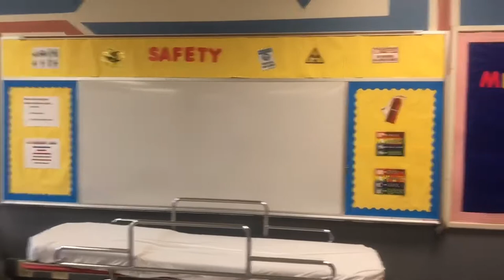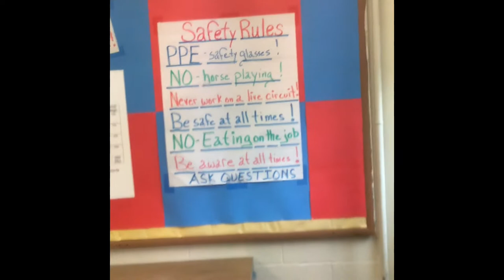Mastbaum Virtual Tour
Here is a tour of Mastbaum and its Career and Technical Education Programs.